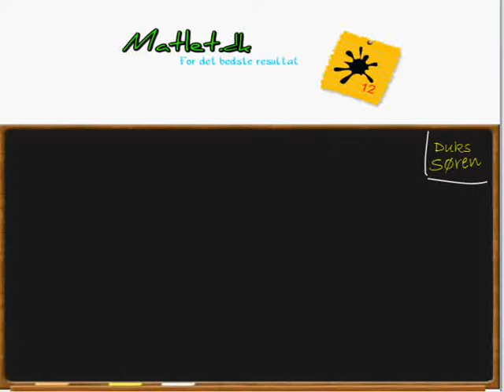Vektorregning -krydsproduktet af vektorer.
Herfra kan du se, hvorledes du blandt andet kan modtage effektiv privatundervisning af gymnasielærere, effektiv eksamenstræning og en masse andre fordele der giver dig det bedste resultat.

Vi ser her, hvorledes vi beregner krydsproduktet af vektorer.